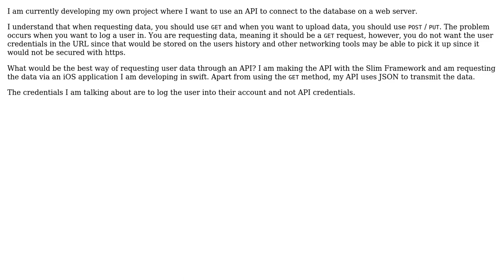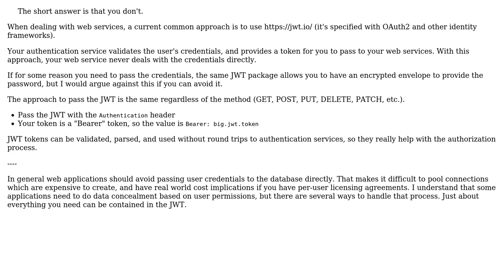Software Engineering: How to transmit credentials in API?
With thanks & praise to God, and with thanks to the many people who have made this project possible! | Content (except music & images) licensed under CC BY-SA | Music | Images & others | With thanks to user iProgram user Berin Loritsch and the Stack Exchange Network Trademarks are property of their respective owners. You are responsible for your own actions.